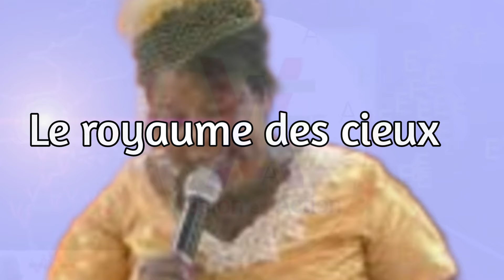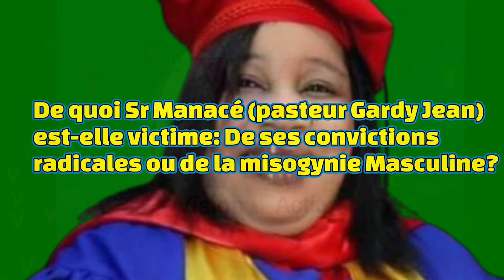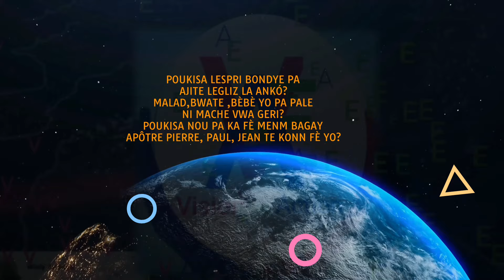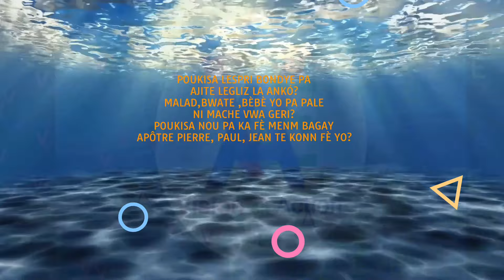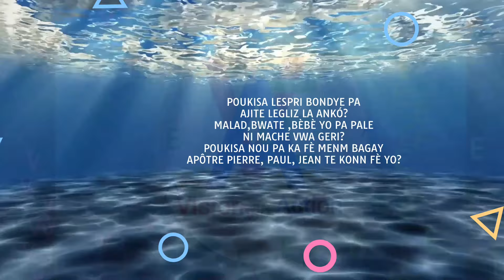Sr Manacé viktim de kisa:De sa'l te konn preche ow de misogynie|Eske sa Bishop la di a se vre?